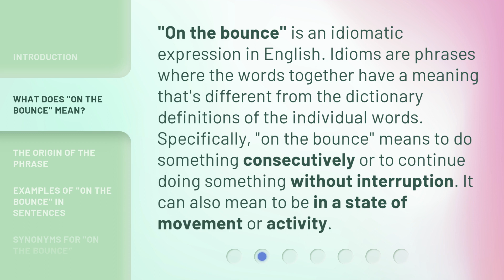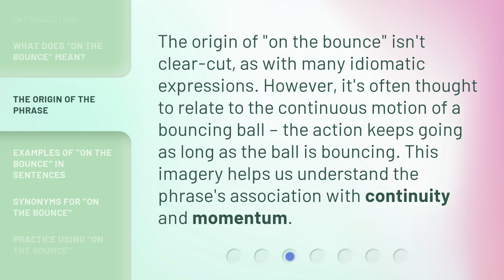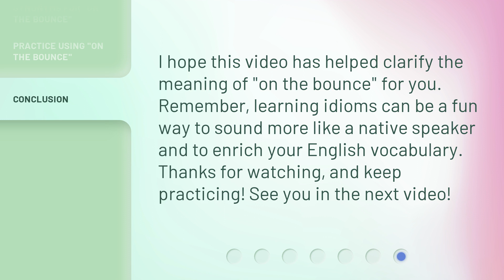Understanding "On the Bounce": An English Phrase Explained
Decoding 'On the Bounce': Demystifying an English Phrase • Unravel the mystery behind the English phrase 'On the Bounce' as we break it down and provide a clear explanation of its meaning and usage. Enhance your language skills and expand your vocabulary with this concise and captivating video.

00:00 • Introduction - Understanding "On the Bounce": An English Phrase Explained
00:28 • What Does "On the Bounce" Mean?
00:55 • The Origin of the Phrase
01:19 • Examples of "On the Bounce" in Sentences
01:42 • Synonyms for "On the Bounce"
01:56 • Practice Using "On the Bounce"